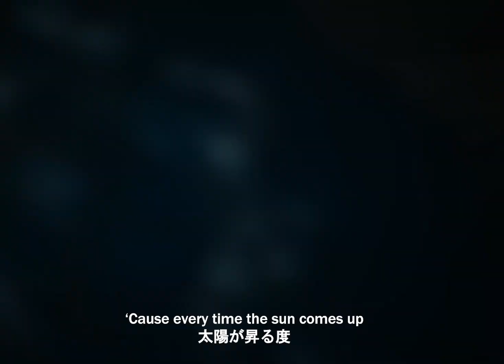【和訳MV】@d4vd - WORTHLESS / デイヴィッド - ワースレス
フジロックの出演が決定しているd4vd（読み方：デイヴィッド）の新曲「ワースレス」の和訳ビデオ🔥少年の心の中に潜む目隠しをした男は一体・・？🥀

👤d4vd（読み方：デイヴィッド）とは？
突如ビリー・アイリッシュの所属するレーベル、ダークルーム/インタースコープ・レコードからデビューしたd4vdは、シングル「ロマンティック・ホミサイド (Romantic Homicide)」をリリース後、各音楽配信サービスで総再生回数2億回を記録。そして「ロマンティック・ホミサイド」のヒットより前にリリースされていた「ヒア・ウィズ・ミー」もそれを追いかける形でヒット。ショートムービープラットフォームTikTokでは、本人アカウントからポストした早回し音源の楽曲がバズを起こし、この音源を使用して100万以上の動画コンテンツが作成された。それらのコンテンツの全世界の総再生回数はTikTok上で10億回を超えている。突如登場した現在17歳の実力派新人。
●2023年7月のフジロックで初来日が決定！！
●5月26日にはデビューEP「Petals to Thorns」をリリース予定
●この楽曲「WORTHLESS」は、シングル「プラシーボ・エフェクト」の続編となる一曲